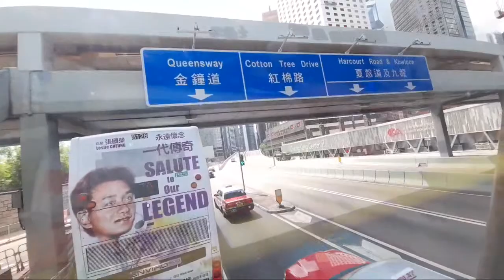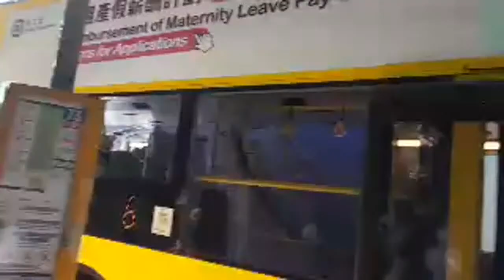TRAVELLING TO STANLEY BEACH | TERRY LOVE DIMASH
Stanley Main Beach is a gazetted beach located adjacent to Stanley Market and Stanley Back Beach in the eastern side of the Stanley peninsula, Southern District, Hong Kong. The beach has barbecue pits and is managed by the Leisure and Cultural Services Department of the Hong Kong Government.

REQUEST DIMASH FRIDAY MTV LIVESTREAM every wednesday at Kevan Instagram. "NOTE" every wednesday only.